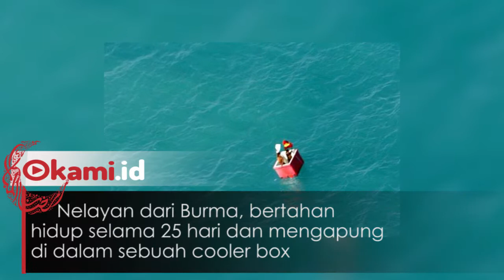Kisah Orang Bertahan Hidup Terapung di Laut Lepas, Ada yang 14 Bulan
Setiap pekerjaan memiliki risiko yang berbeda-beda
apapun pekerjaan yang dijalani pastinya memiliki kelebihan dan kekurangan
Inilah kisah orang bertahan hidup terapung di laut lepas